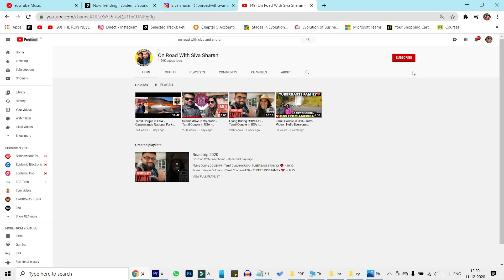Narrows Hiking| Walking in the River | Zion National Park | Tamil Couple in USA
Last but not the least, we went to the most visited and the most popular park among the Utah's Mighty Five - Zion National Park. We went on a hike in the Narrows which one of the most famous hike to be done in the park.